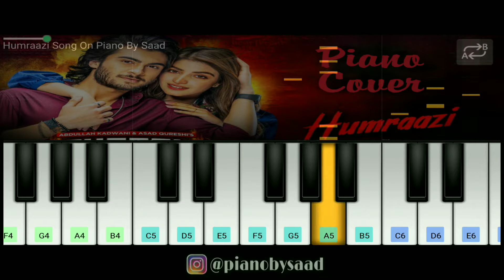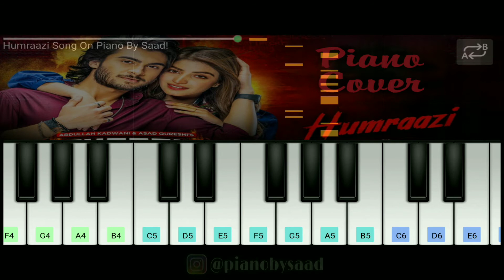Humraazi Song On Piano - Wajhi Farooki | @PianoBySaad | Piano Cover & Tutorial | Muhammad Saad | HD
Song : Humraazi
Composer & Singer : Wajhi Farooki
Piano By : Saad
Label : Har Pal Geo

App Name:
Perfect Piano

Fiverr : saad321nasir

Humraazi Song On Piano

Ruposh Telefilm Song Piano Cover